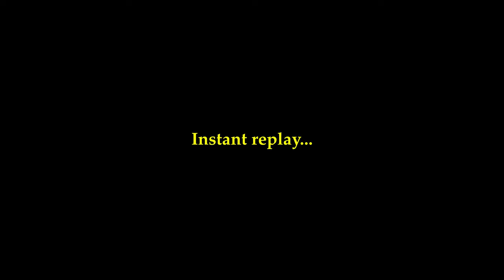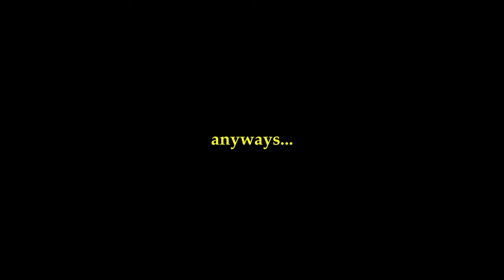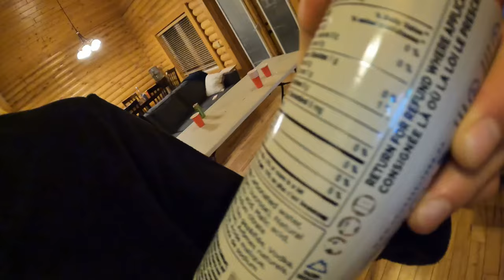What Happens Behind the Scenes of a Camping Trip? (Day 1 pt. 2 & Day 2)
Enjoy the second iteration of the weekend getaway. It's banger szn. New Reino vids every Friday 😈🔥

I appreciate y'all boys watching the vid.

Timestamps
0:00 Day 1 pt. 2
9:36 Day 2